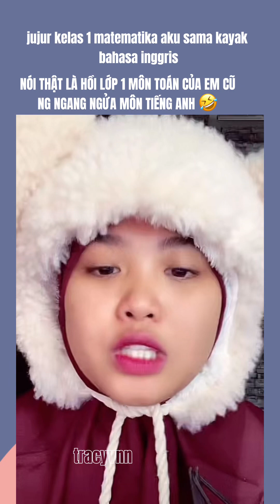Chupa chups kể về thời còn đi học 🤣